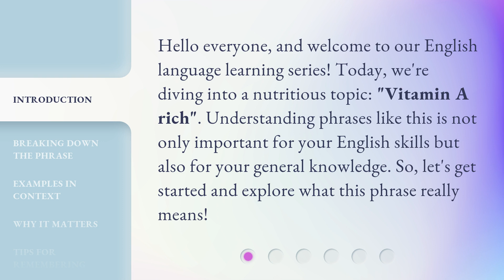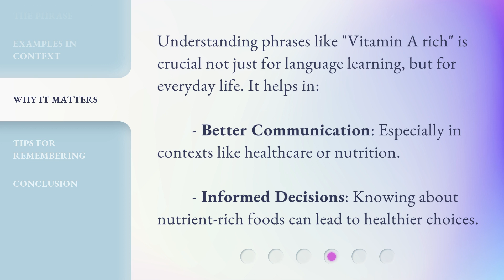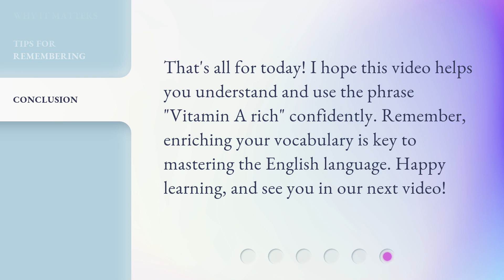Understanding "Vitamin A Rich" – Boost Your English!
00:00 • Introduction - Understanding "Vitamin A Rich" – Boost Your English!
00:32 • Breaking Down the Phrase
01:04 • Examples in Context
01:30 • Why It Matters
01:54 • Tips for Remembering